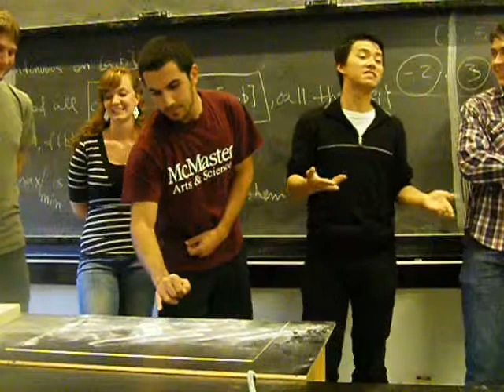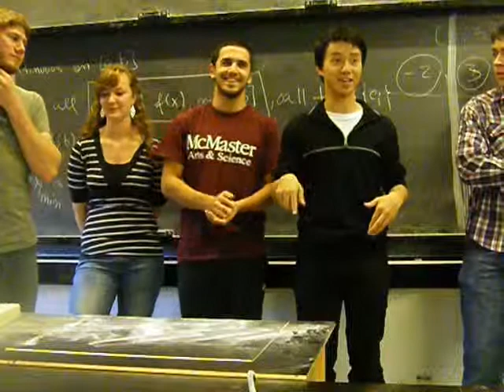Choosing Between Profs